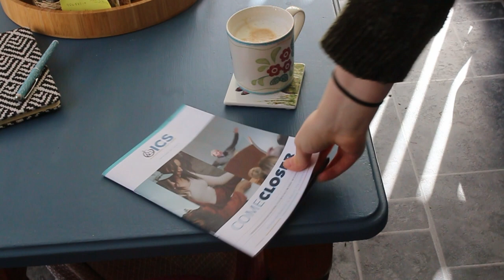Come Closer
If you find yourself on the fringes of the society, maybe you receive all of our updates through somebody else. Why not come a little bit closer.